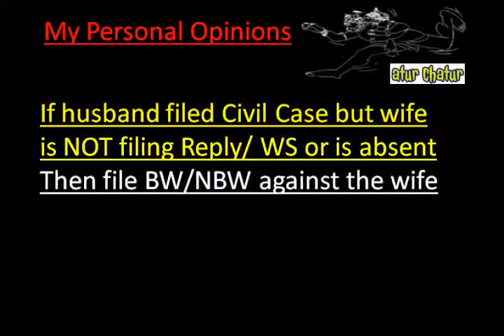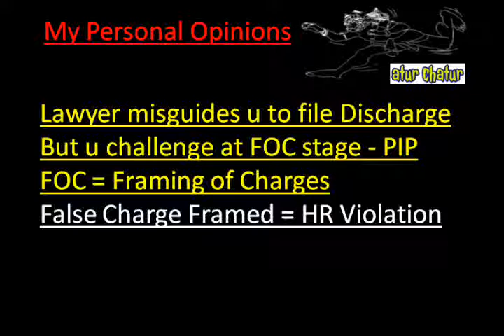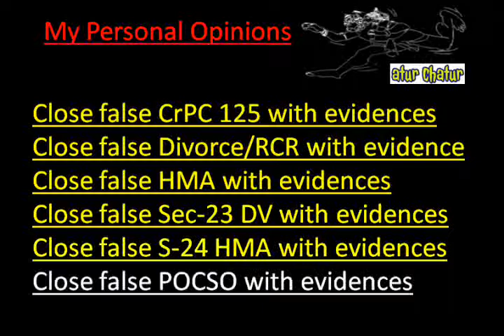Leicester Top Lawyer NRI Legal Services Best Advocates Non Resident Indian Law Firm India